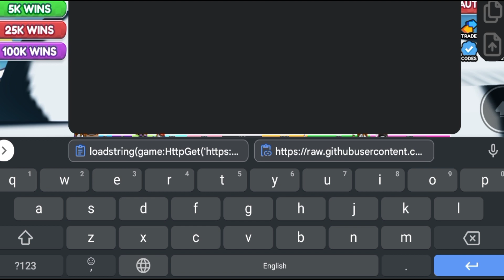Race Clicker Script Auto Win, Ultra Fast Speed | Hydrogen & Fluxus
Hi,

Note To YouTube: This video does NOT infringe and violations such as spam, this video is not hacking-related as I'm trying to show them an exploit/glitch for the game.